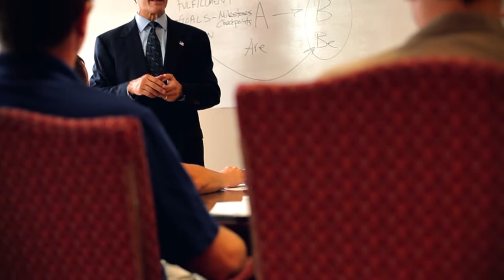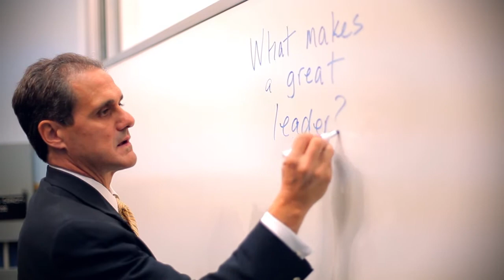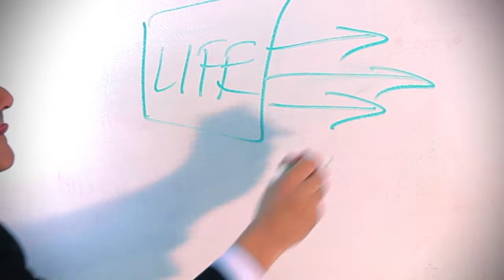Ed DeCosta: Success Coach: Image Film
The official promotional film for success coach, Ed DeCosta.

Cinematography, Edit, Graphic Animation by: Luke Nesler (Nesler Media)

Produced by: Mike Arbogast (InnerAction Media)